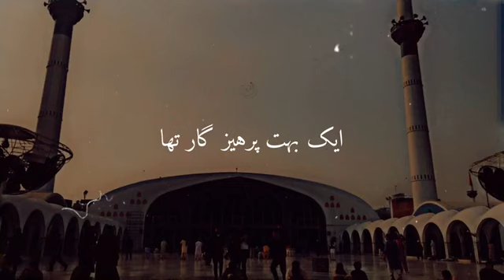Bayan by moulana Tariq Masood 🥰🥰